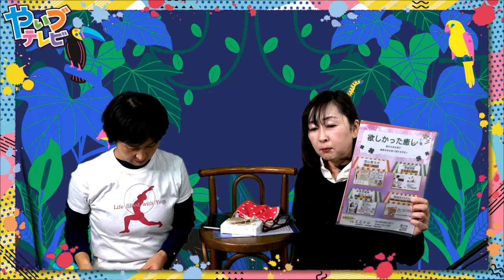よしのとみゆきの不思議なふたり❤︎（仮）